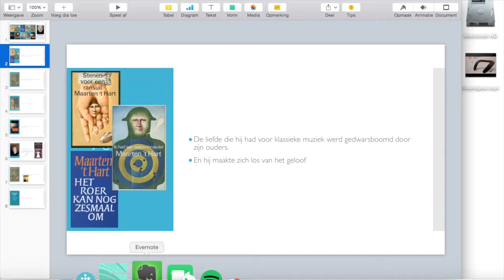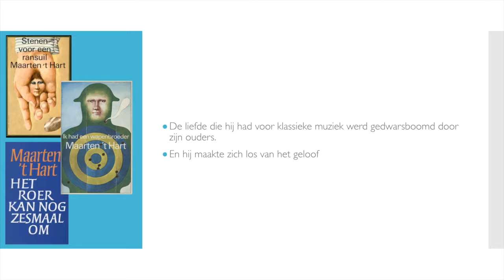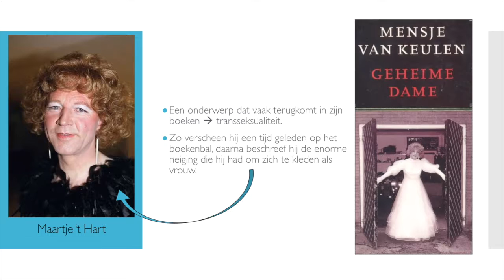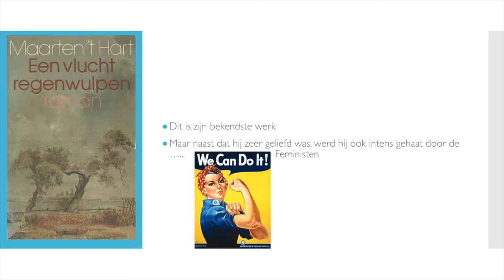Literatuur 94 Maarten t Hart